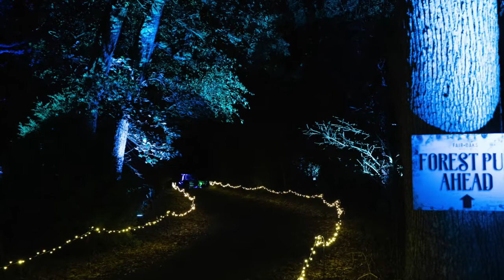Forest of Lights